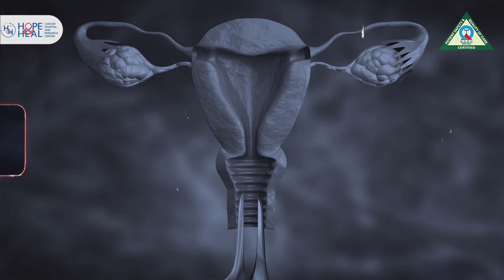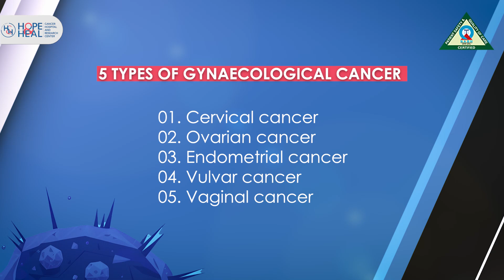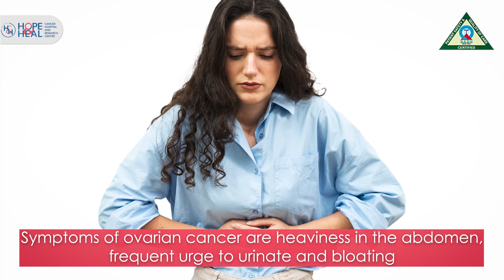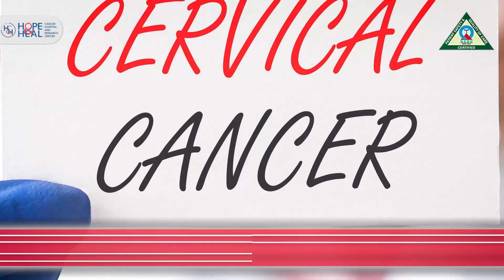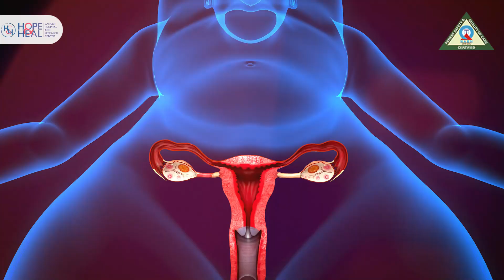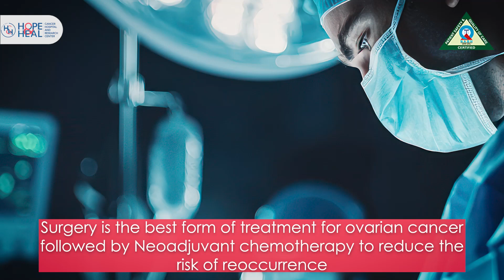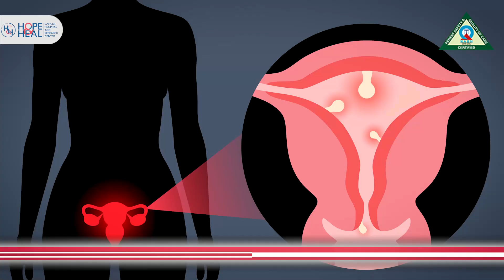Gynecological Cancer Bytes | Expert Insights on Awareness & Prevention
Join Dr. Saheli Saha , Dr. Palak Garg, Dr. Saptarshi Ghosh and our surgeon Dr. Sudip Halder & Dr. Vishal Mukherjee as they share valuable insights into gynecologic cancers.
Learn about early detection, treatment options and the importance of regular screenings.
Together, let’s empower women with knowledge and take a stand against cancer.

📍 Jatiakhali, Fulbari, Dist. Jalpaiguri, West Bengal.